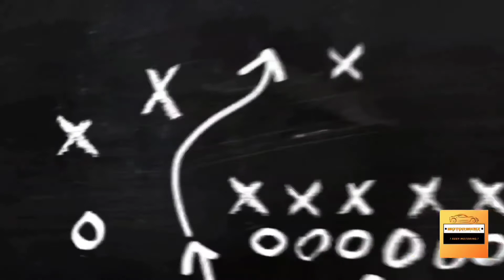2021 Isuzu D-Max V-Cross & MU-X SUV Updated And Launched in India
Here is a video of 2021 Isuzu D-Max V-cross and MU-X SUV which has been updated and launched in India.

" Keep Motoring "

Realme X2 Pro :

Chest Harness :

Useful Accessories For Cars :